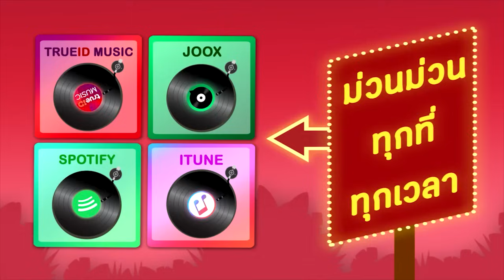พบรักปากน้ำโพ ปิดห้องร้องไห้ - สายัณห์ สัญญา [Official Audio]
อัลบั้ม  พบรักปากน้ำโพ ปิดห้องร้องไห้ - สายัณห์ สัญญา

 พบรักปากน้ำโพ ปิดห้องร้องไห้ - สายัณห์ สัญญา l เสียงสยาม

00:04 01 พบรักปากน้ำโพ
03:05 02 ปิดห้องร้องไห้
06:25 03 ยอดรักลูกทัพเรือ
10:07 04 น้ำตาอีสาน
13:58 05 ฝากใจไว้อีสาน
16:31 06 รอจนกว่าจะรัก
20:42 07 จำปาลืมต้น
23:58 08 อกหักซ้ำสอง
27:37 09 พบเธอที่จันทบุรี
31:42 10 ขอสถิตย์ในใจเธอ
35:10 11 นารักนาร้าง
38:58 12 ลืมไม่ลง
43:18 13 รอคำตอบ
46:55 14 ฉันผิดตรงไหน
50:23 15 สิบล้อรอรัก
53:40 16 คิดถึงเธอแทบขาดใจ
56:55 17 แม่ดอกซอมพอ
01:00:20 18 เทพธิดาจำแลง
01:03:52 19 สายัณห์หาคู่
01:06:40 20 สี่ปีที่คอย
01:09:49 21 เหมือนเดิมหรือเปล่า
01:13:46 22 หัวอกเดียวกัน
01:16:52 23 อยู่ที่ความพอใจ
01:19:19 24 รักสุดหัวใจ
01:22:31 25 เขามาจากไหน